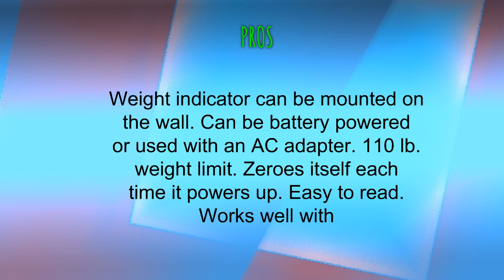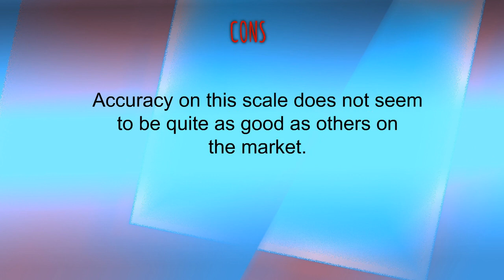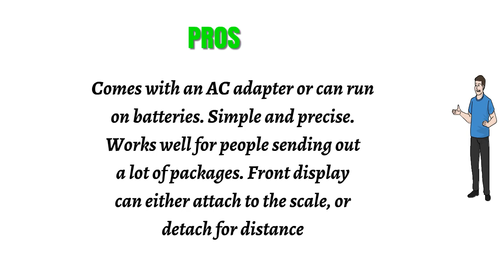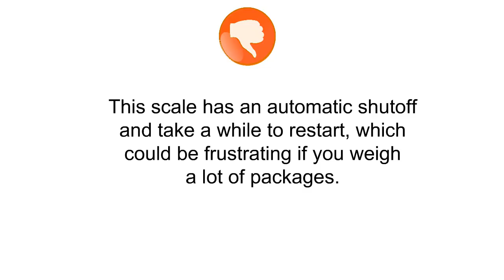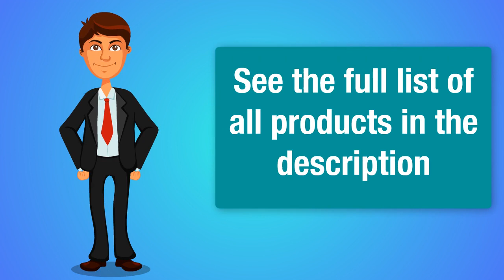3 Best Postal Scales To Buy 2019 - Postal Scales Reviews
3. Smart Weigh Digital Shipping and Postal Weight Scale, 110 lbs x 0.1 oz, UPS USPS Post Office Scale
2. My Weigh Ultraship 55lb Electronic Digital Shipping Postal Scale in Black with Power Supply Adapter
1. Accuteck ShipPro 110lbs x 0.1 oz. Digital Shipping Postal Scale, Black (W-8580-110-Black)